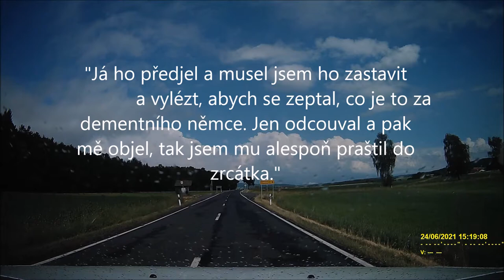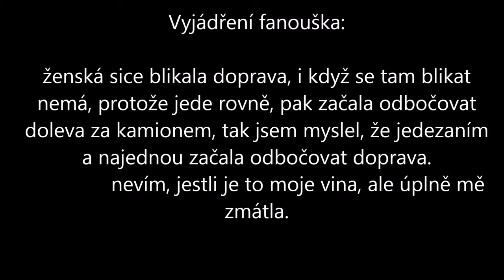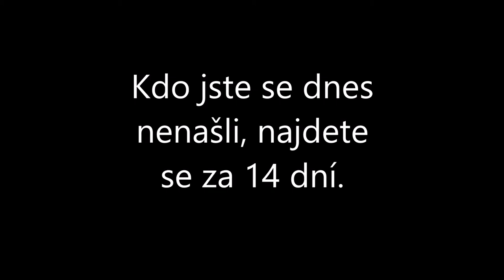Dítě mi vjelo pod auto, Fanoušek vyběhnul na řidiče, Zmatky a červené - Videa ze silnic č. 65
Dnes uvidíte:
0:00 Intro
0:12 Dítě jedoucí do silnice
0:21 Fanoušci